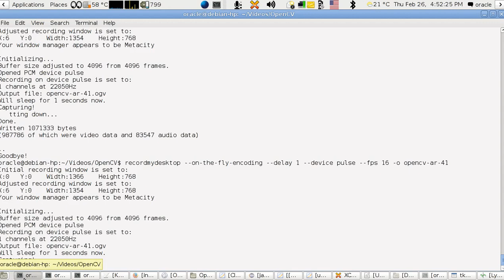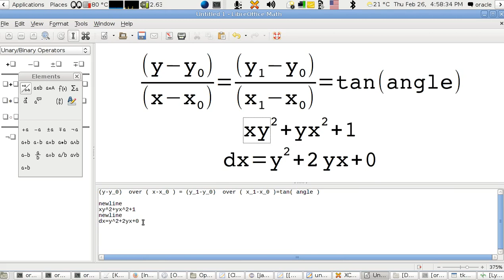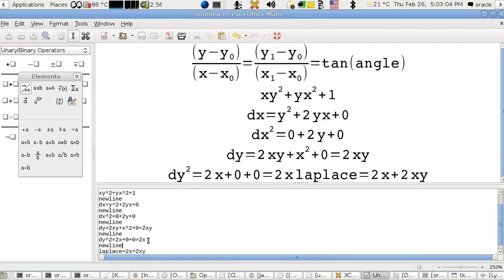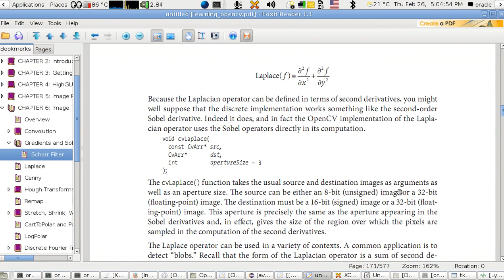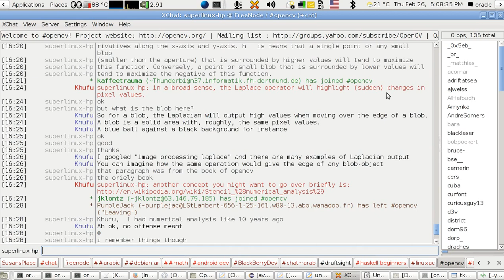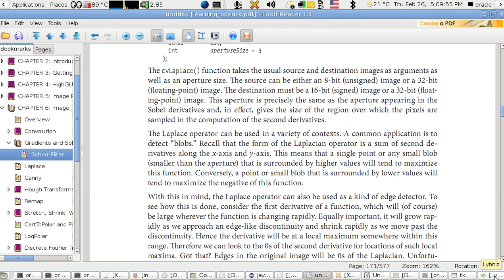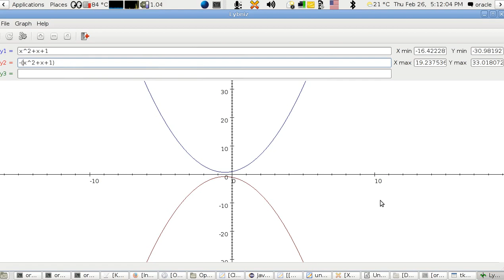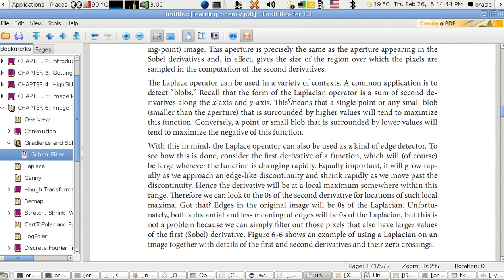OpenCV Using C++ Lesson 41: Laplacian (Arabic Version)